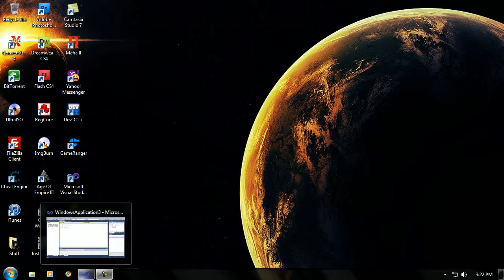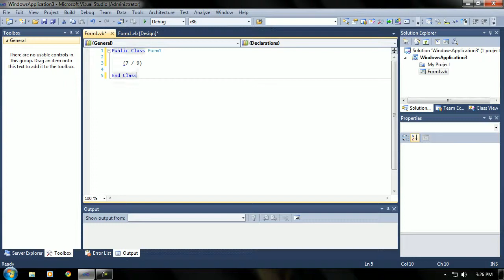VB.NET Training - Math Fractions - 8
In this RazorTraining video all we go over is how to do math fractions in programming with VB.NET.

*UPDATE* After watching this video myself I have found out that I have not fixed the mouse not coming up on my recordings. Maybe next video I will have it fixed!